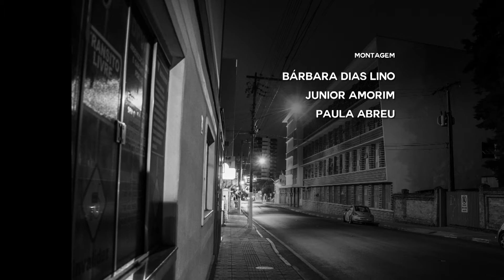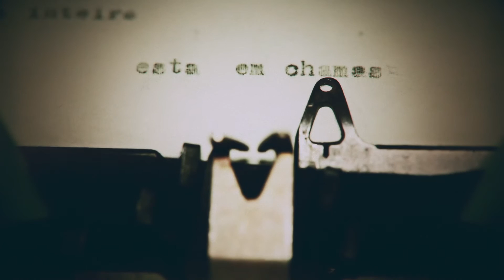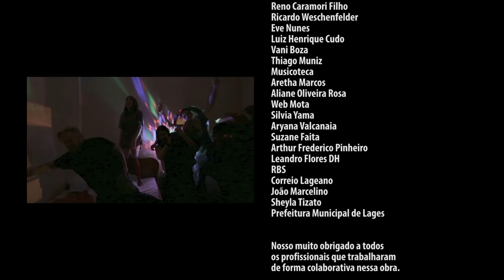Minhas Noites Em Paris (2015)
Sinopse:

Em Paris tudo tem cor...
Tudo é clichê
Não há nomes, regras, ou julgamentos
Aqui cabem todos os pecados... E nenhum perdão.
Pelas ruas de Lages um jovem casal vive um romance sem precedentes em suas vidas. As lembranças desses amantes sem nome nos conduzem por uma historia onírica e não linear repleta de paixão e magoa.